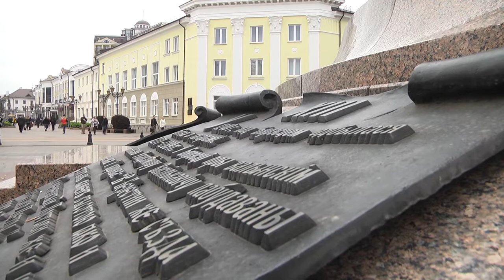2020-10-13 г. Брест. Встреча с ветеранами из г. Минска. Новости на Буг-ТВ.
Поделиться опытом работы ветеранских организаций  - с такой целью в Брест прибыла ветеранская организация  из Фрунзенского района города Минска. Официальная встреча делегации состоялась в Территориальном центре социального обслуживания населения Ленинского района.